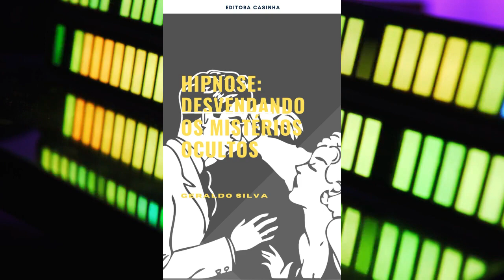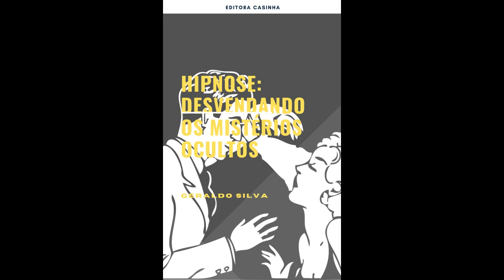Hipnose Desvendando os Mistérios Ocultos completo